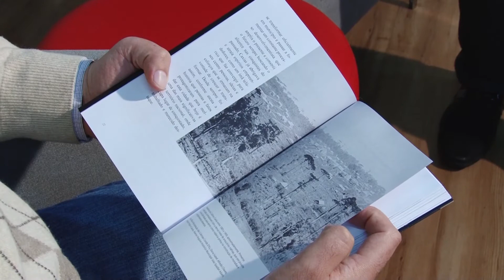Café com Letras - Marcos Kirst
Nessa edição do Café com Letras recebemos o escritor caxiense Marcos Kirst.